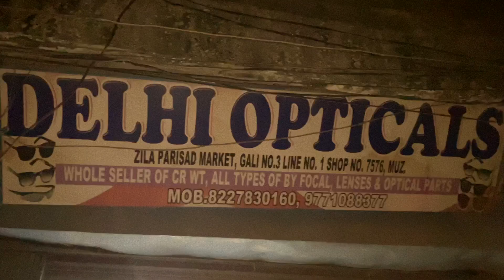Har ek maal RS 20 - Nitish Rathore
About Me: I am Nitish Rathore, a full time vlogger from Bihar.Apart of being an engineer i love visiting places.

This Video is also related to :
daily vlog
personal vlog